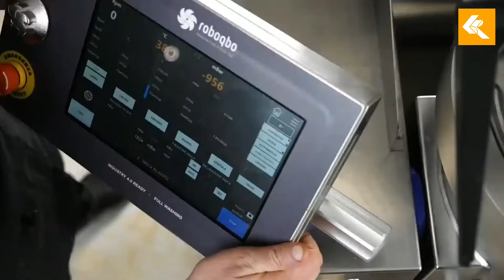Roboqbo - Function 2.0 - Concentrating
This video shows the function of Qbo in Gastronomy sector, for Concentrating, by Cuisine Chef Viviana Varese.

KBP is the exclusive distributor with major brands of Food Processing Machinery in South East Asia, especially for Malaysia, Singapore, Vietnam and Indonesia.

Roboqbo is the manufacturer for Universal Processing System.

It can complete a huge variety of products from meat pie fillings to risotto, vibrant jams to soft cheeses, all whilst increasing all their natural properties, colours and flavours.

Key features, Qbo can
- cook,
- cool,
- concentrate & Dehydrate,
- knead,
- refine,
- chop
- granulate,
- mix & blend,
- homogenize,
- whip & aerate,
- emulsify,
- pasteurize
- melt

Benefits, Qbo can :
- any type of food
- Increase product quality, colour, consistency and shelf life
- Stores up to 100 recipes
- Drastically cuts all cooking time
- Self cleaning functionality
- 10.1” HD touch screen control panel
- Extremely fast heating up to 120°C then cool
- Exchange surface temperature managed from control panel
- Programmable vacuum
- Fast concentrations
- Tool speeds can reach 3000 rpm
- Create almost anything. From pastes to risotto, confectionary to cheese the Qbo will create more food than you can think of

Most important is, Qbo is Industry 4.0 ready equipment